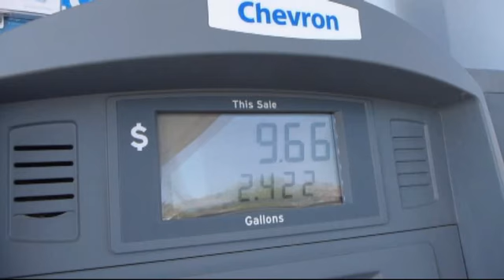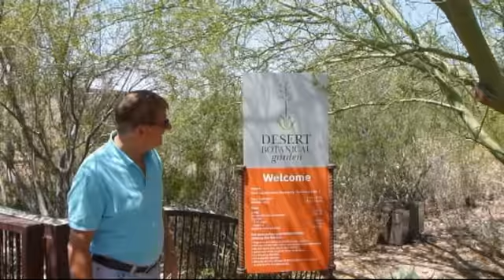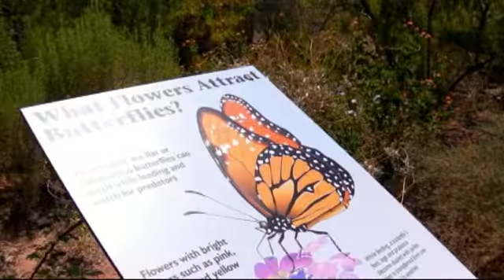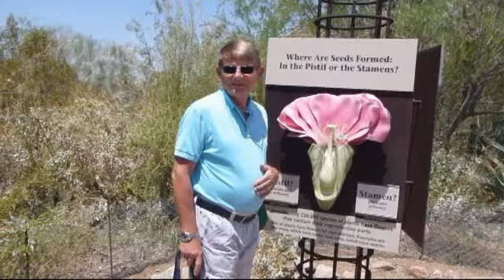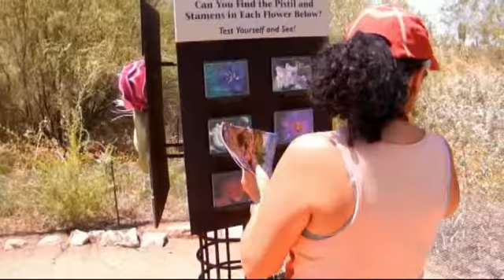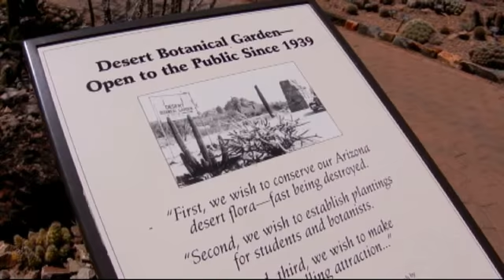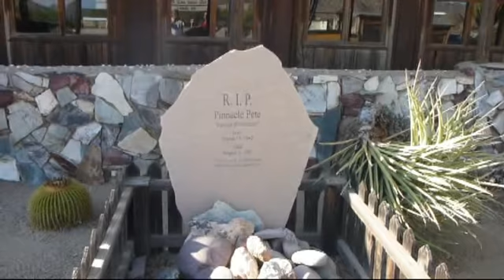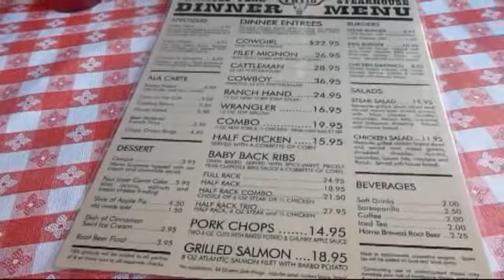ARIZONA ADVENTURES-MAY 2012-PART 1- SUZY AND I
PHO­TOG­RA­PHERS, TRAV­ELLERS WHO EN­JOYS VIS­IT­ING EX­OT­IC PLACES, LOVE MU­SIC, PROUD OWN­ER OF A SWIM­MING POOL, BMW Z 4, SPEED BOAT AND DRIVE A MER­CEDES BENZ, IPODS, IPADS WITH OVER 3,000 SONGS, MANY ARE DEUTSCHE SCHLA­GI­ER, MEX­I­CAN, POL­ISH MU­SIC. ETC.